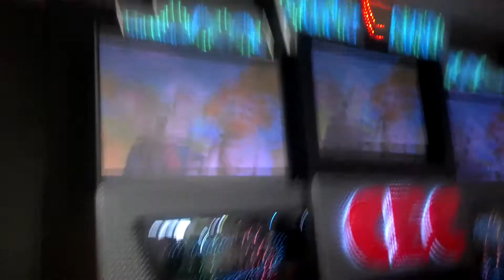Chuck E. Cheese Gaithersburg Maryland